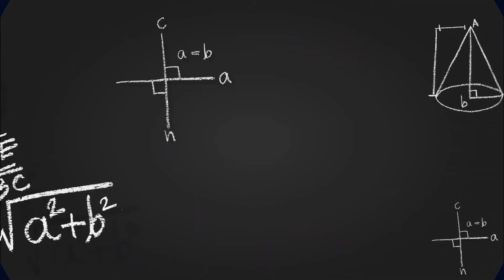STD-8 S.S. [CHAPTER-2] [ENVIRONMENTAL POLLUTION] [DAY-1] - By, Tarun Makhija [Jai Ambe Classes]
1. EXPLANATION OF COMPLETE CHAPTER FROM TEXTBOOK